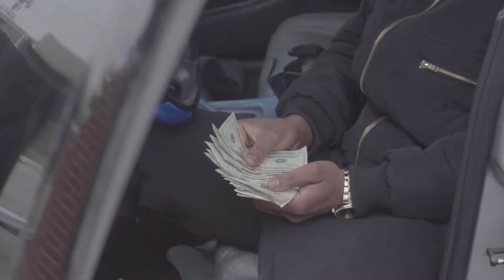JB - Heart cold (Shot by: TrevyFilmz)